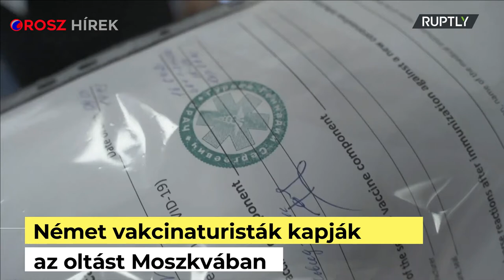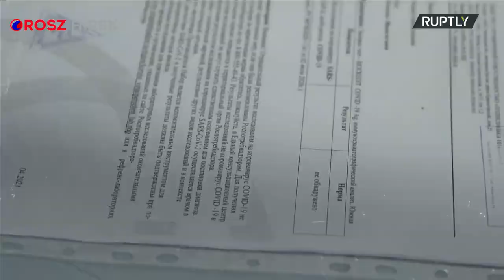Német vakcinaturisták kapnak oltást Moszkvában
Német vakcinaturisták egy csoportja kapja az első dózist a Szputnyik V vakcinából Moszkvában.